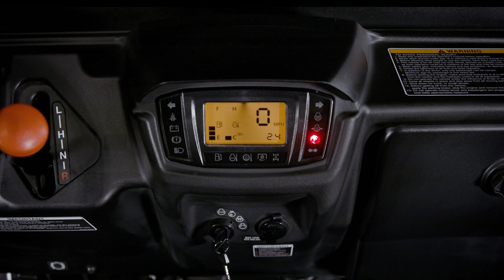Kubota RTV-X1130 : Cargaison optimale et inégalée !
La fiabilité compte beaucoup, quel que soit le domaine dans lequel vous travaillez. C'est pourquoi les Canadiens comptent sur le Kubota RTV-X1130. Une machine axée sur le travail avec sa grande boîte de chargement modulaire ProKonvert qui se transforme facilement en plateau. Il est propulsé par un moteur diesel Kubota et une transmission VHT-X éprouvée. Des configurations modulaires et une puissance robuste? Vous pouvez compter sur votre Kubota.